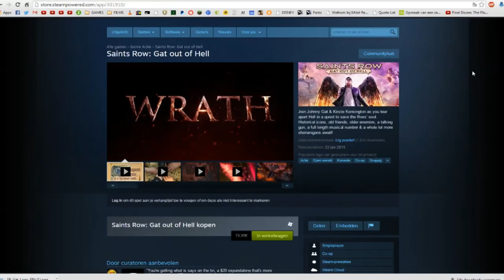GAME RECENSIE - SAINTS ROW: GAT OUT OF HELL